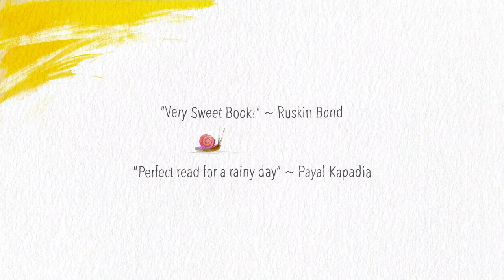Why The Rain Is Blue - Book Trailer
Mimi and her cat Ms. Fatty Bao, wanted to go to the garden just like that, but it rained, rained and RAINED!! They decided to step out anyway and ended up discovering Why The Rain is Blue.

Praise for Why The Rain is Blue

"Very sweet book" ~ Ruskin Bond, Celebrated Children's Author

"This cheerful picture book about Mimi, her cat Miss Fatty Bao and how the rain foiled their plans of playing out in the garden is just the perfect read for a rainy day. And of course, only the three-year-old author can tell you why the rain is blue." ~ Payal Kapadia, Best-selling Children's Author

  This colourful and innocent Children's picture book is based on a story told by three year old author Miraya Vakharia. She conceptualised the story when she could not find a book on rain at home. It gives us an insight into world of a young child and their interaction with nature.

Upcoming Illustrator, Tasneem Amiruddin has brought the story to life through affectionate and instantly loveable characters - Mimi a scruffy girl who loves adventure and her not-so-fat cat - Ms Fatty Bao. An Indian picture book with an international appeal,the book is an instant favourite and you are sure to read it over and over again with your child.

The text has been re-written to help early reading development and the rhyming text is ideal to develop phonemic awareness and improve pre-reading, cognitive and memory skills.